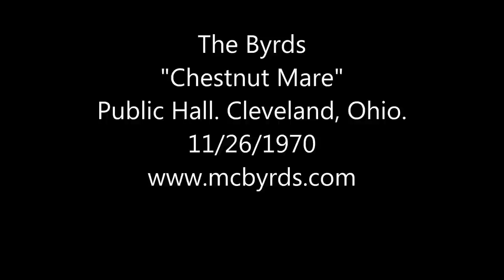The Byrds-Happy birthday Gene Parsons.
"Chestnut Mare" Public Hall, Cleveland, OH